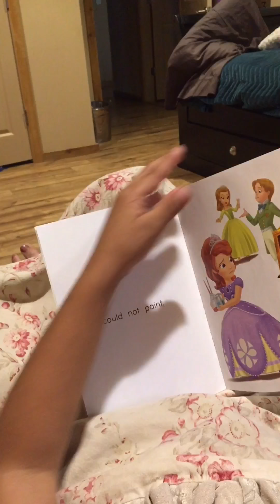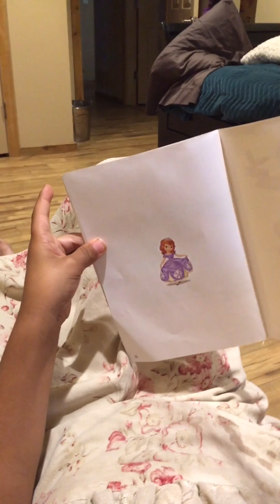Life with Livie - Day on the ranch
Just a day on the ranch